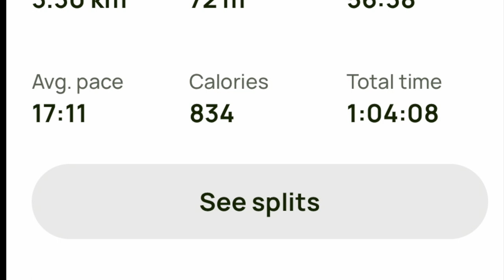Yellowgum Park & Plenty River Walk - November 2023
This was walk number 20 in my attempt to complete all the walks in Julie Mundy & Debra Heyes book 'Melbourne's Best River, Bay & Lakeside Walks'.

I've walked out here numerous times over the years and I really like the park... and in summer the wild swimming in Blue Lake is top shelf. It's a shame that this park has such a run down feel about though.